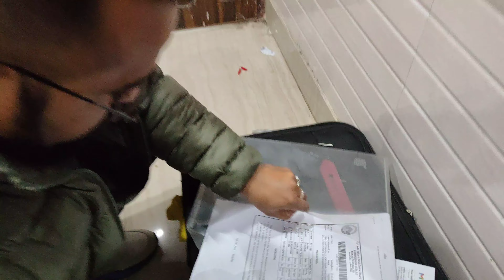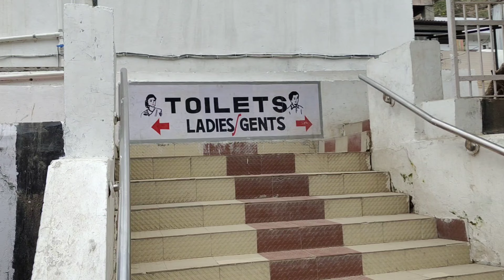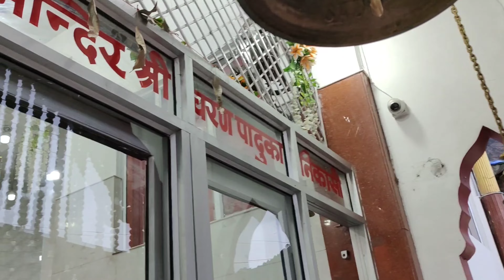Vaishno Devi Mandir Visit 2022 ।। Jai Mata Di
Hii, welcome to our new vlog. In this new vlog we will show you our Vaishnodevi Yatra which is a 15km long trek. We started our journey at around 4 pm evening and we took around 12 hours to reach our destination.In this vlog we will show you Sri Charan Paduka Mandir, Ardhakuwori Mandir/ Cave and Some glimses of Vaishnodevi Mataji mandir due to videography restriction we will not be able to show you Vaishnodevi mataji mandir. We also visited Bhairov Nath mandir. So be with us and Enjoy our journey of  15km long trekking.

Highlights:

Why is Vaishno Devi famous?
Why is Katra famous?
Tourist places near Katra Mata Vaishno Devi